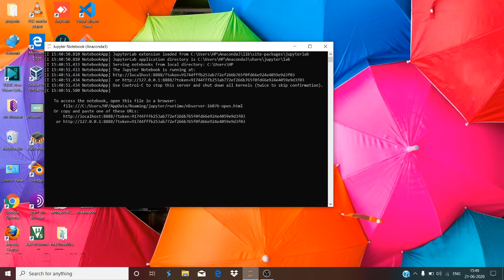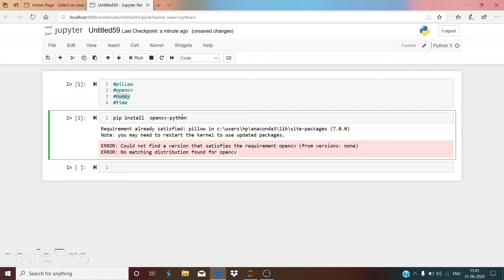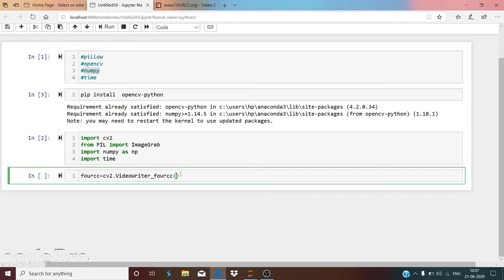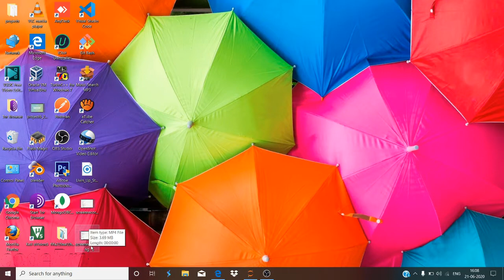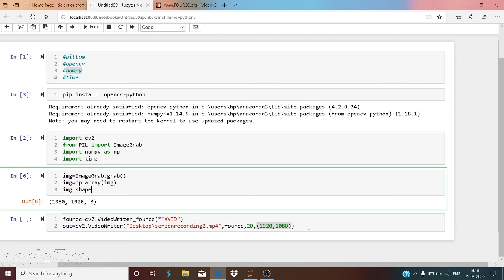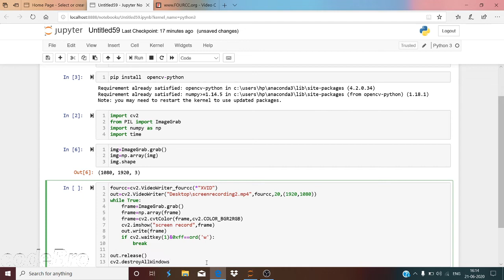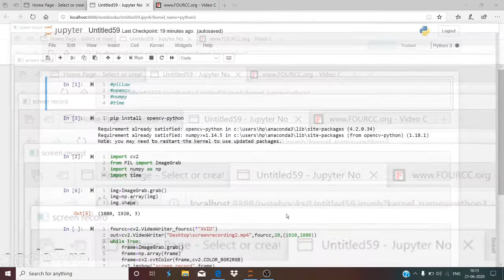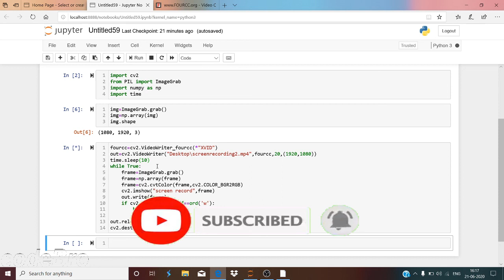How To Make Screen Recorder Using Python In 3 Minutes | Python Project | Code Bro | Hindi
Hello Guys This is code bro Here!
After Completion this video You will able to make you're own Screen Recorder Only IN 3 Minutes. without any paid service it's totally free only do some lines of code and get recorder free. woww... It song's Good.